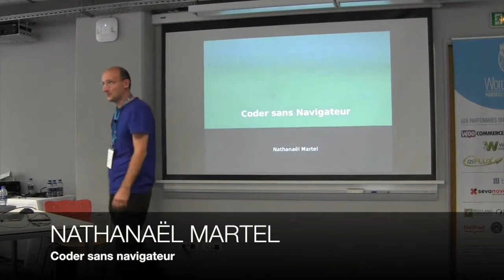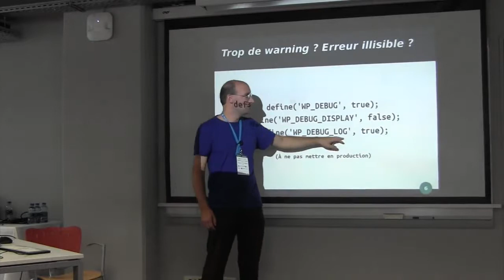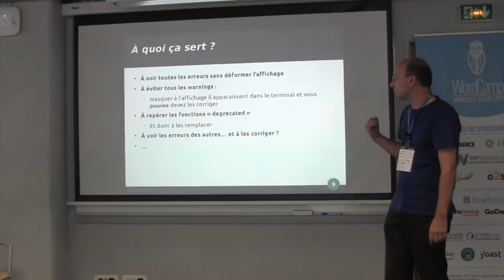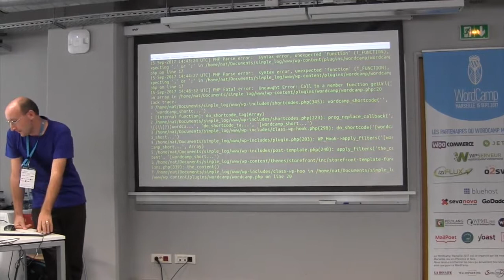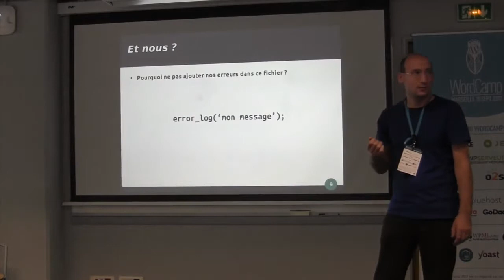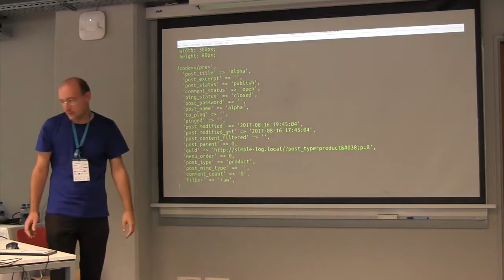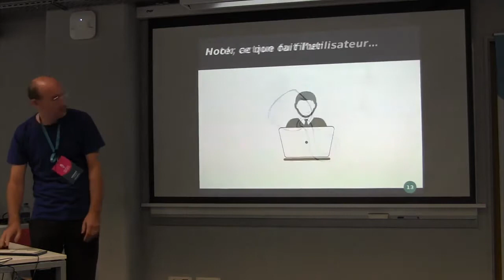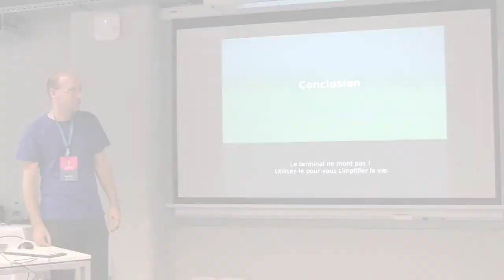Coder sans navigateur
Nathanaël Martel
Certaines fonctions s’exécutent sans que l’on ne sache trop ce qui s’est passé, ce qui est entré et ce qui est renvoyé…
Que ce soit des hooks appelés en ajax, des résultats de communications avec une application externe : difficile d’afficher cela sur le navigateur, surtout une fois que le site est en production.
Je vous montrerai ma méthode de développement avec des fichiers de log qui permet de préserver un affichage propre, prêt pour la production et d’avoir plein d’informations au moment de développer, mais aussi une fois que ça tourne !